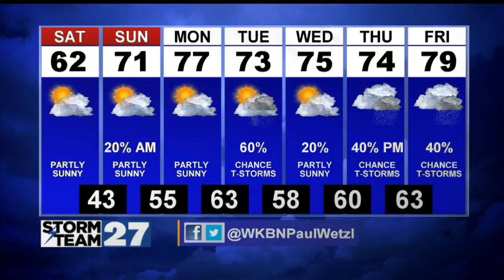Cooler to start your weekend